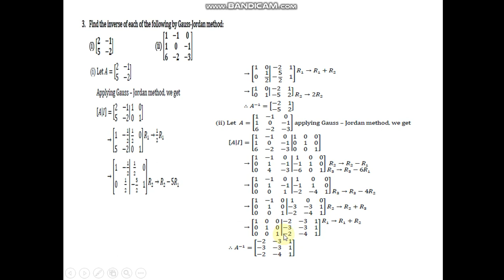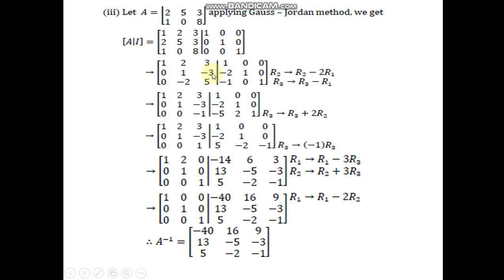Ex 1 23